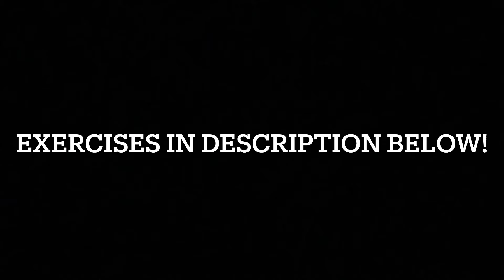December Thursday Workout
THURSDAY

10/20 speed and power straight sets/ 10 work 20 rest x8 sets

DB snatch  or dB curls
Plank Jacks
Jump Squats or drop squats or BW
Flutter kicks
Sprint

Finisher-
Glute bridge 1 min, burpees 1 min

To learn more about our Webster Groves fitness training studio